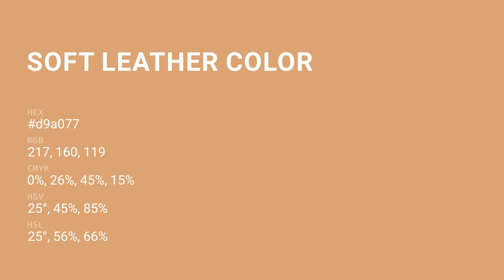Soft Leather color d9a077 hex color - Brown color - Cool color d9a077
What color is Soft Leather ? d9a077 hex color - Brown color - Cool color d9a077

Hex d9a077 Color Code is also known as Soft Leather color.